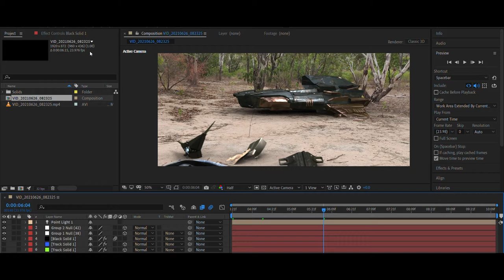CLAVIS 2.0 | VFX BREAKDOWN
clavis 2.0